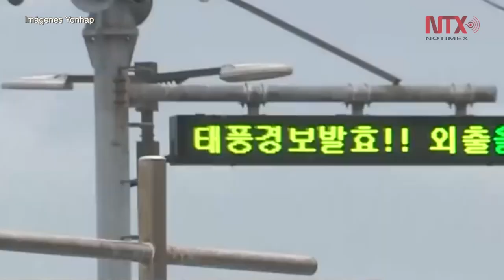Poderoso tifón Cimaron toca tierra en Japón; Surcorea está en alerta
El tifón Cimaron tocó tierra este 23 de agosto en el oeste de Japón trayendo consigo intensas lluvias y fuertes vientos, por lo que las aerolíneas cancelaron más de 350 vuelos este jueves y más de 60 el viernes hacia y desde aeropuertos de esa parte del país, informaron fuentes meteorológicas.